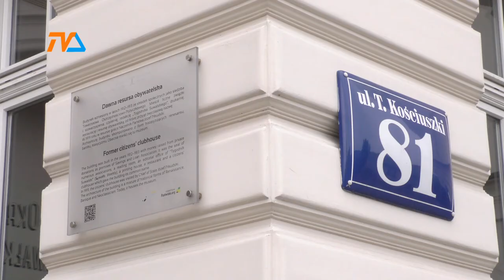Poranek w Muzeum Okręgowym: ciekawa lekcja sztuki! |TVSUWAŁKI